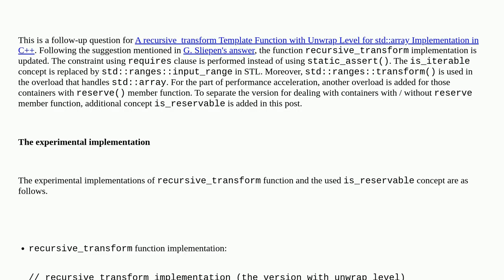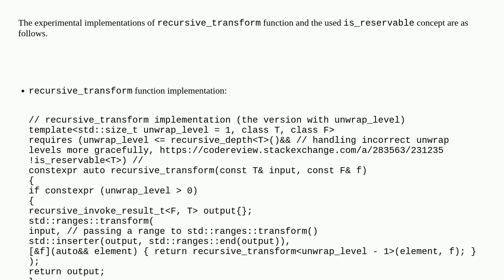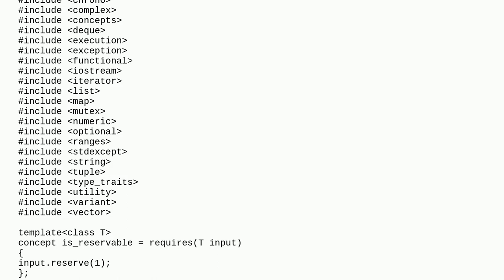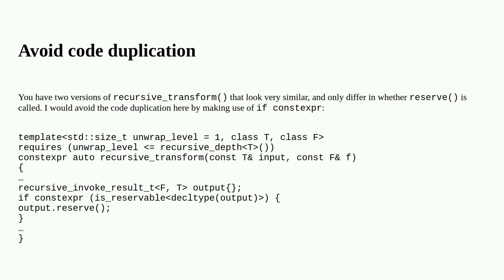A recursive_transform Template Function with Calling reserve for Performance Improvement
A special thanks goes out to the community

  constrained-templates c++20 template performance c++